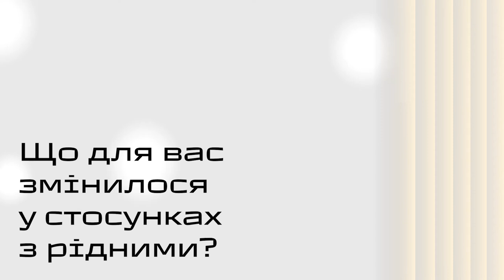02 Знаки часу VLOG Глібовицький: Що для вас змінилося у стосунках з рідними?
Що для вас особисто змінилося у стосунках з рідними?
Пишіть в коментарях свою відповідь на це питання👇